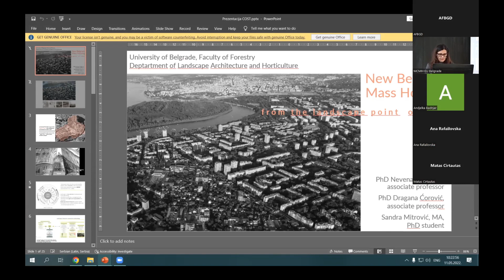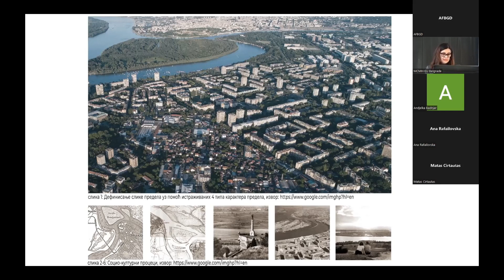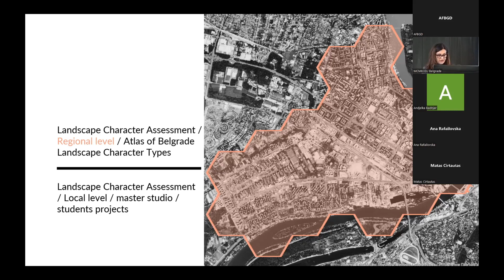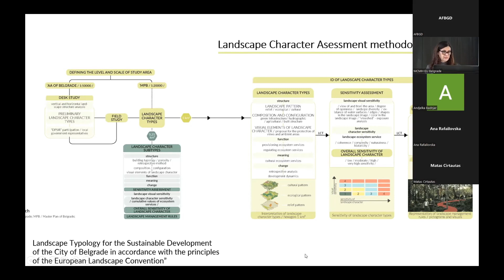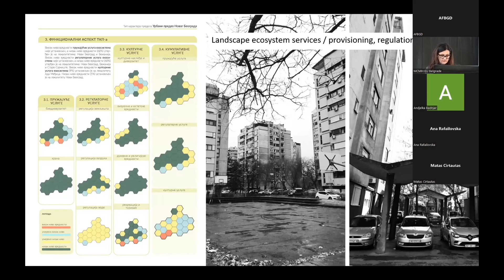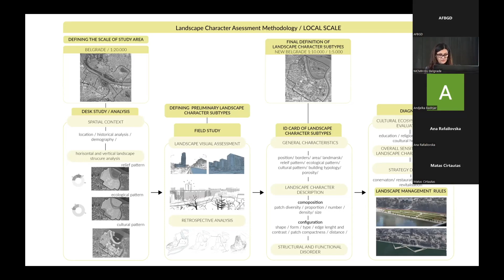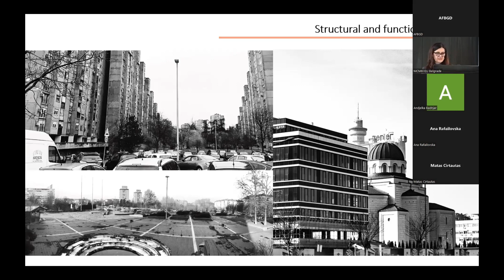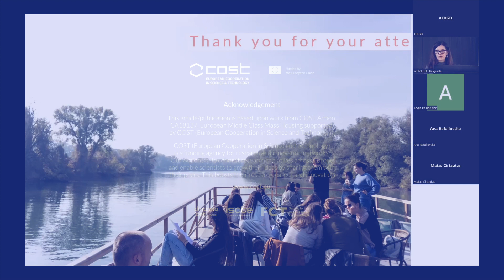(MC)MH in Serbia II - V MCMH EU EVENT Belgrade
V MCMH-EU Event – VIRTUAL 10TH/13TH MAY
Seminar: Belgrade Mass Housing Apartment and Far Beyond

(MC)MH in Serbia
Nevena Vasiljević, Dragana Ćorović, University of Belgrade - Faculty of Forestry, Department of Landscape Architecture

Recording Date: May 11 2022
Recording Location: Museum of Contemporary Art, Lecture Room
"Miodrag B. Protic", Usce 10, New Belgrade
Video Author(s): V MCMH-EU Event
Acknowledgement
This article/publication is based upon work from COST Action CA18137, European Middle Class Mass Housing supported by COST (European Cooperation in Science and Technology).
COST (European Cooperation in Science and Technology)
is a funding agency for research and innovation networks.
Our Actions help connect research initiatives across Europe
and enable scientists to grow their ideas by sharing them with
their peers. This boosts their research, career and innovation.
More in mcmh.eu